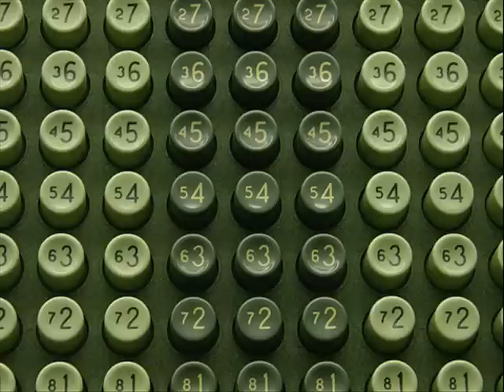Regina Spektor - The Calculation